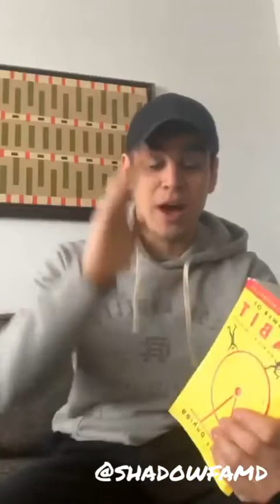Rosende Reads Instagram Live Story 20th January 2020 Alberto Rosende